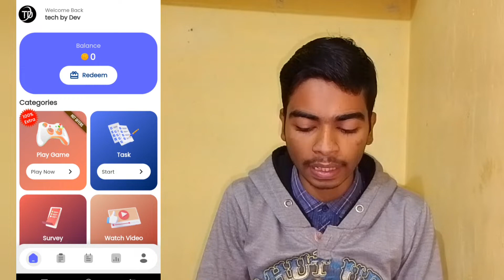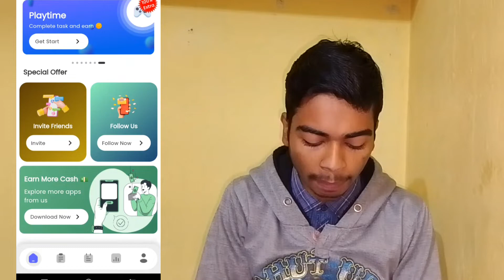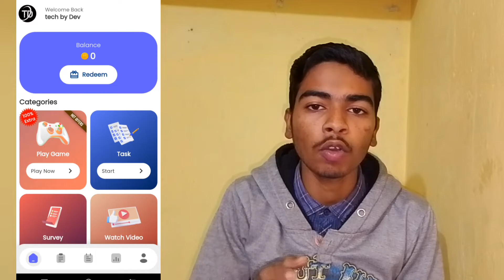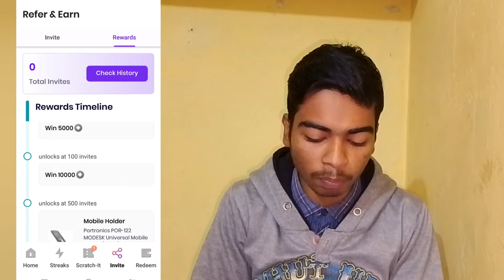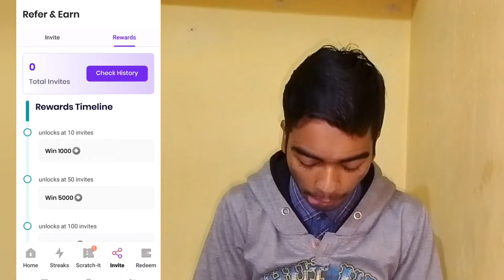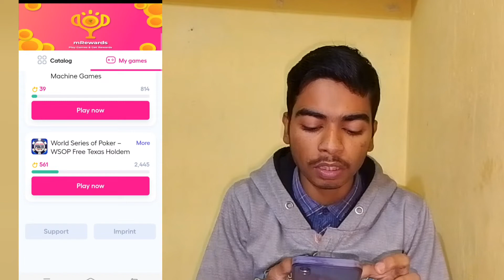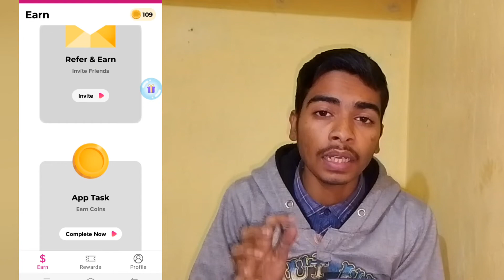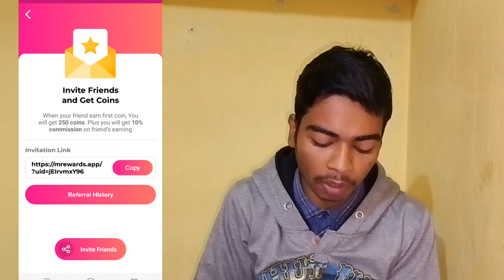1 Refer ₹1500 | Refer And Earn App | Best Refer And Earn Apps 2024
1 Refer ₹1500 | Refer And Earn App | Best Refer And Earn Apps 2024 | Refer And Earn App 2024

Keywords-:

 new refer and earn app instant withdrawal
refer and earn no kyc